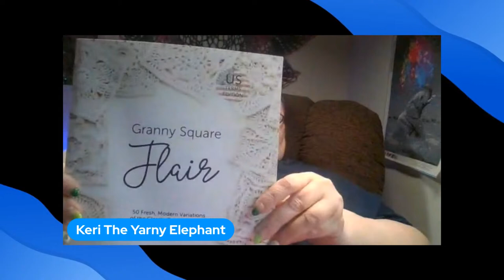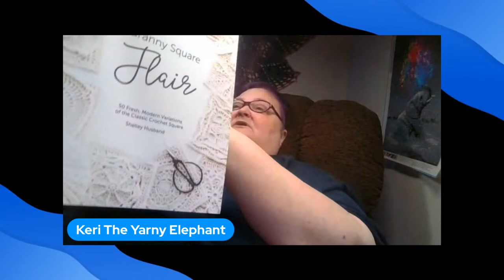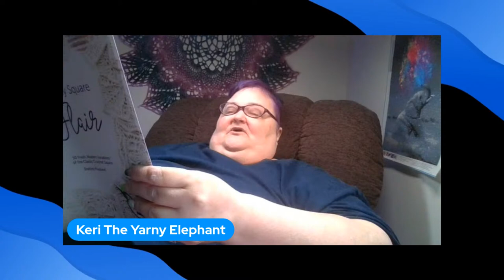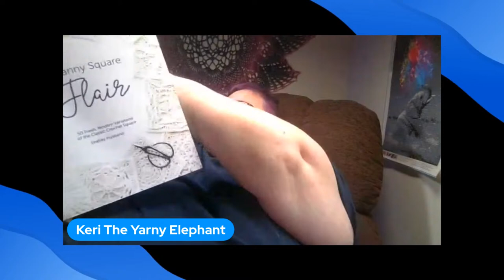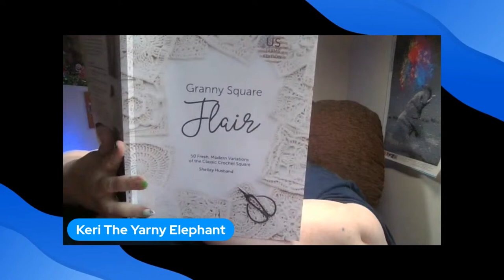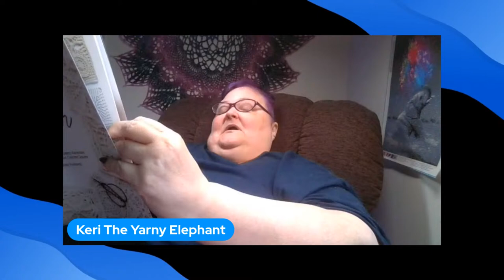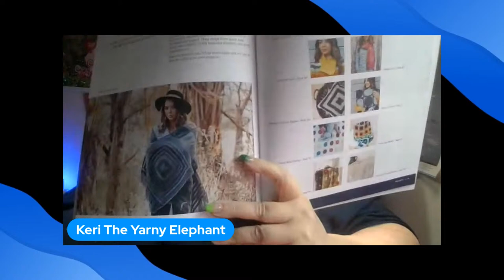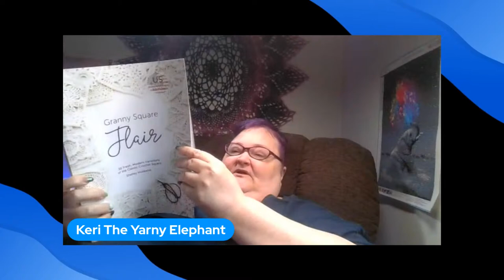3.26.24 TUESDAY WINAMUCCA